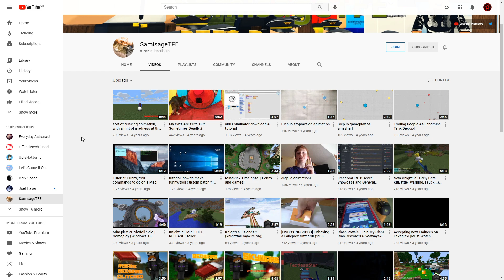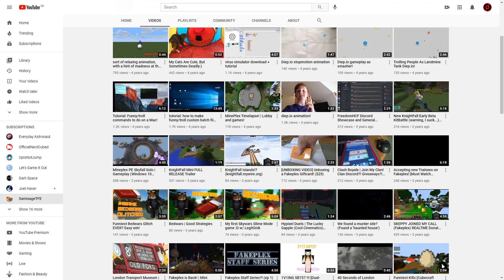SamisageTFE - RoAviation Podcast #1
Coder, Youtuber, historical aircraft enthusiast, rare film collector and proud cat owner, SamisageTFE has worked on many projects throughout RoAviation and is particularly well known for his work on the game 'Pilot Training Flight Simulator', however he has also worked on 'Airport Tycoon', as well his own Roblox games. You can find his channel here:
(Server boosters have early access to videos).